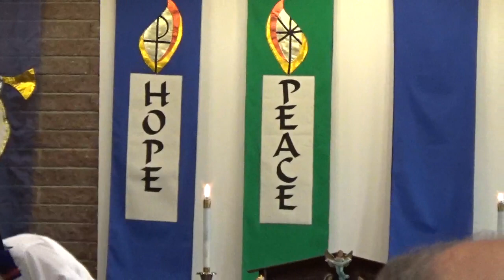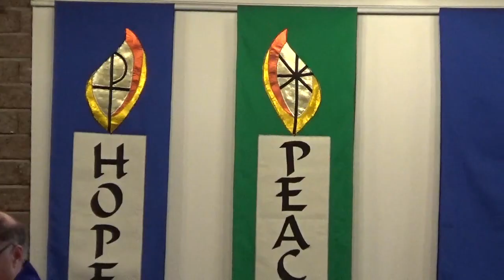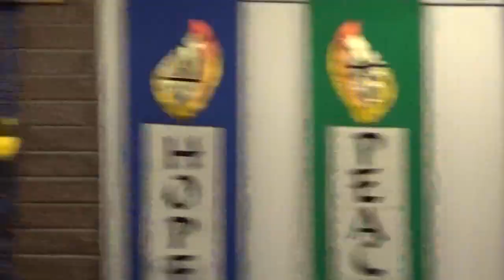2023-12-10 Worship, First Congregational UCC of Grand Junction, Colorado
First Congregational is a progressive Christian community in Grand Junction Colorado, nestled in a valley between the red stones to the west and the green forested mesas to the east.

We are an Open and Affirming/Accessible to All congregation of the United Church of Christ: "Whoever you are ... wherever you are of life's journey ... you are welcome here."

On this Second Sunday in Advent, Pastor Paul talks about "A False Peace and a True Peace."

NOTE: we experienced difficulty with our sound equipment today, so be prepared to adjust your volume on your listening device accordingly.

 Acknowledgements

Unless otherwise noted, music reprinted and/or streamed with permission. OneLicense A-709231.
 Now Bless the God of Israel. Tune: Forest Green, a traditional English melody, harmonized by Ralph Vaughan Williams, 1906. Public domain.
 Put Peace into Each Other’s Hands, Song Folder 17. Tune: St. Columba, an Irish melody.
 Now Is the Time Approaching. Tune: Webb, George Webb, 1837. Text: Jane Laurie Borthwick, alt. Public domain.
The Advent candle litany was adapted from saltproject.org.